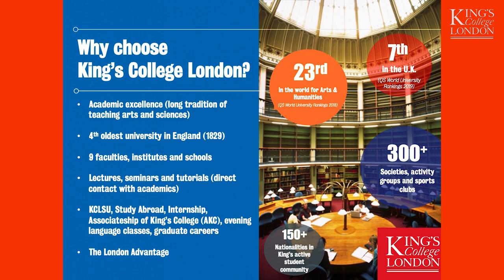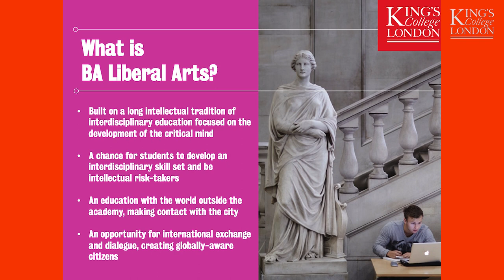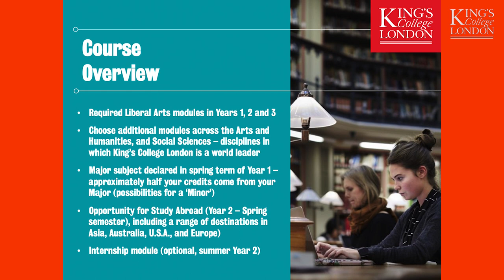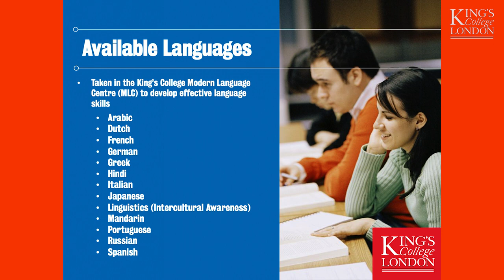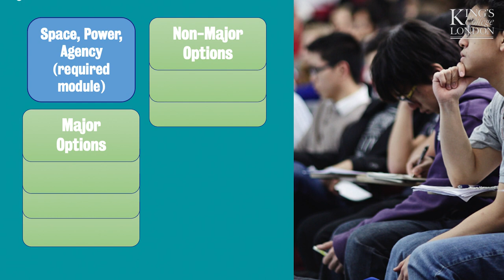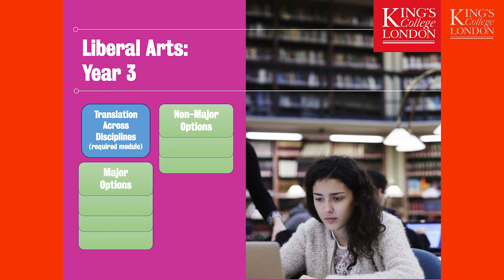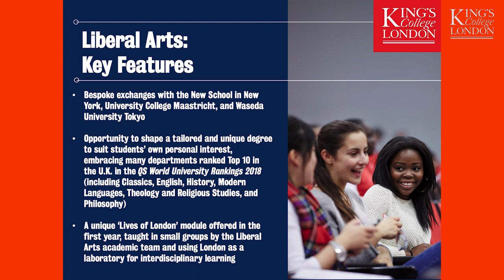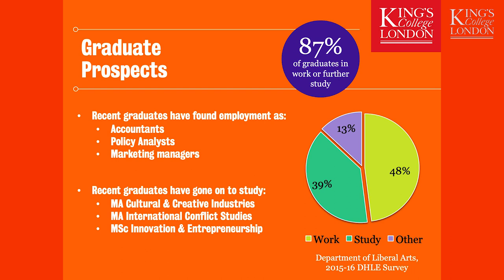Liberal Arts - open day - subject talk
In this subject talk, learn more about our Liberal Arts course at King’s College London. For further information please visit: